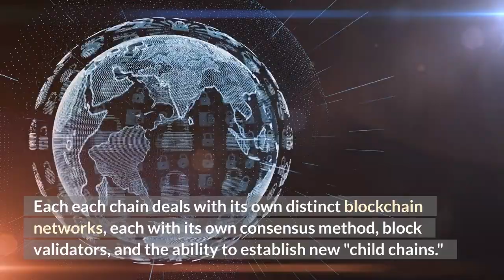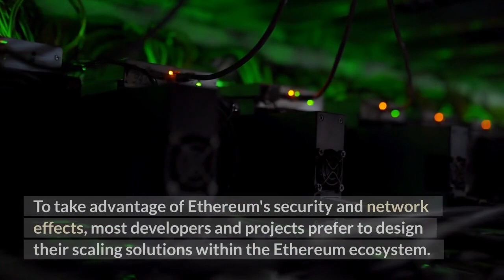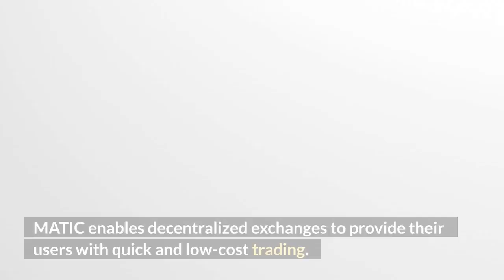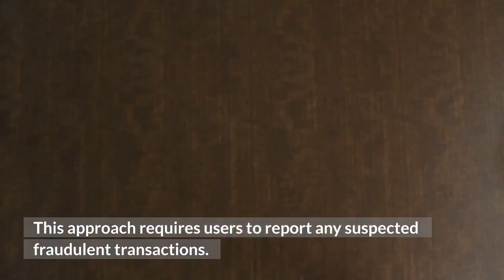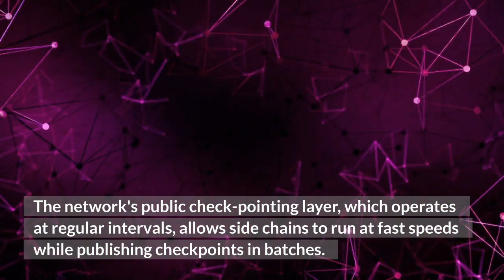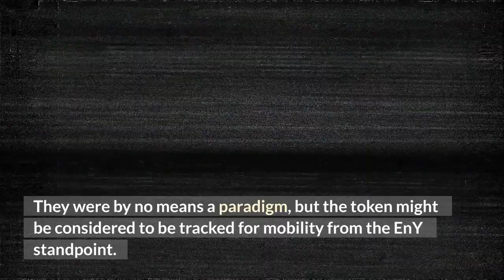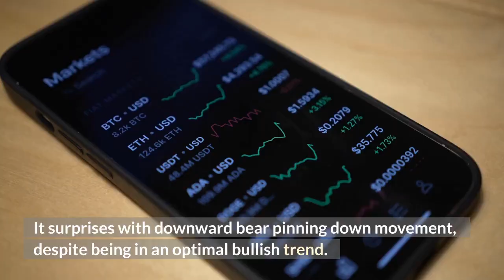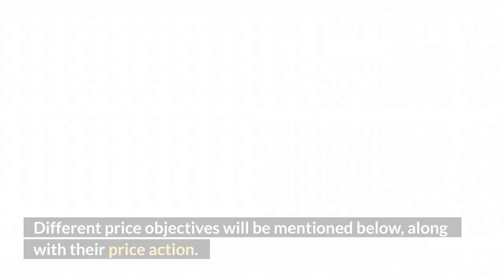POLYGON PRICE PREDICTION 2022 - 2025 | JUST HOLD 50 MATIC TOKENS 🚀 | POLYGON CRYPTO $10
BYBIT

3. Can XRP Be The New GOLD? XRP News Today | Ripple XRP Update Today | XRP Analysis

polygon matic
polygon price prediction
matic coin
matic price prediction
polygon crypto
matic crypto
polygon matic news
matic news
matic technical analysis
matic news today
what is matic cryptocurrency
matic polygon
polygon matic price prediction
matic cryptocurrency
matic token
top altcoins to invest in 2022